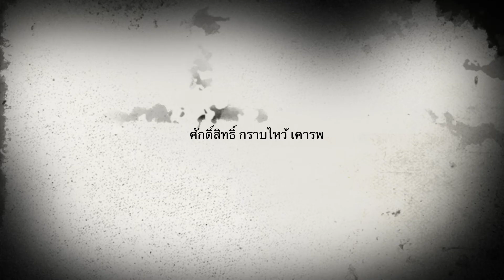เสียมเรียบ กัมพูชา | CAMBODIA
เมืองพระนคร เป็นกลุ่มโบราณสถานที่สำคัญมากที่สุดแห่งหนึ่งในเอเซียตะวันออกเฉียงใต้และเป็นแหล่งท่องเที่ยวที่สำคัญของประเทศกัมพูชา อุทยานโบราณสถานเมืองพระนครมีพื้นที่กว้างใหญ่กว่า 400 ตารางกิโลเมตร ครอบคลุมพื้นที่ป่าและปราสาทหิน ประมาณว่าในเขตอุทยานโบราณสถานมีเทวลัยและ ปราสาทหินมากกว่า 100 แห่ง ปราสาทโบราณสถานที่สำคัญ เช่น ปราสาทพระขันธ์ ปราสาทบยน ปราสาทบาเค็ง ปราสาทตาพรหม ปราสาทนครวัด เป็นต้นเมืองพระนคร หรือแองกอร์   คือหลักฐานสำคัญที่แสดงถึงความยิ่งใหญ่และรุ่งเรืองของอาณาจักรเขมรในอดีต ทั้งยังสะท้อนภูมิปัญญาอันชาญฉลาดทางสถาปัตยกรรม และประติมากรรมของบรรพชนขอมโบราณ ประวัติศาสตร์ของหมู่ปราสาทเมืองพระนครได้เริ่มต้นขึ้นหลังพระเจ้าชัยวรมัน ที่ 2 ประกาศแยกแผ่นดินเป็นอิสระจากชวา และราชวงศ์ต่อมาได้สร้างราชธานีขึ้นที่หริหราลัย ตอนเหนือของโตนเลสาป หลังจากนั้นพระเจ้ายโศวรมัน ที่ 1 ได้มีพระราชดำริย้ายเมืองหลวงมาอยู่ที่ยโสธรปุระหรือเรียกกันภายหลังว่า “เมืองพระนคร” ถือเป็นยุคที่สร้างปราสาทร้อยแห่ง ในเวลาต่อมาเมื่อถึงรัชสมัยของพระเจ้าสุริยวรมันที่ 2 นครวัดอันยิ่งใหญ่ได้ถือกำเนิดขึ้น ภายหลังเมื่อพระเจ้าชัยวรมันที่ 7 ขึ้นครองราชย์ โปรดเกล้าฯ ให้ย้ายเมื องหลวง ไปยังนครธมและยังได้สร้างปราสาทเพิ่มขึ้นอีกหลายแห่ง เช่น ปราสาทบายน  ปราสาทตาพรม เป็นต้น